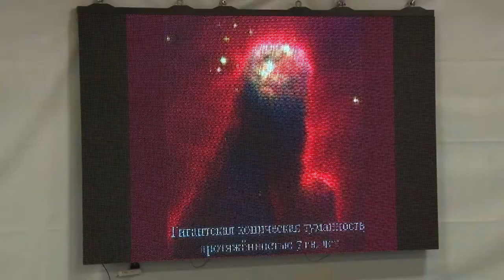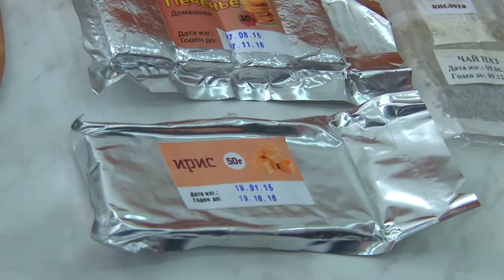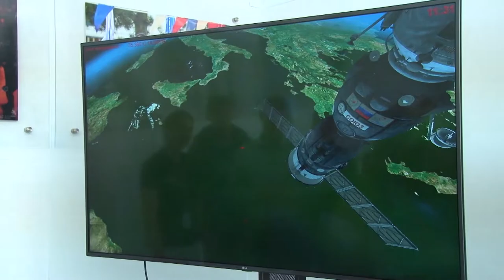Космический урок во всероссийском детском центре "Смена"